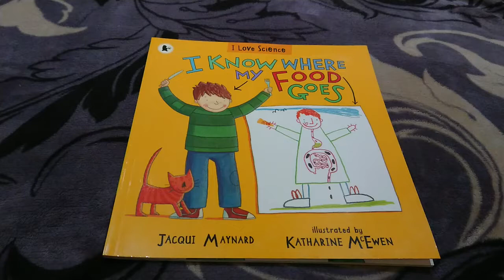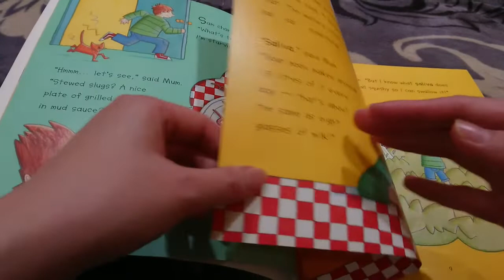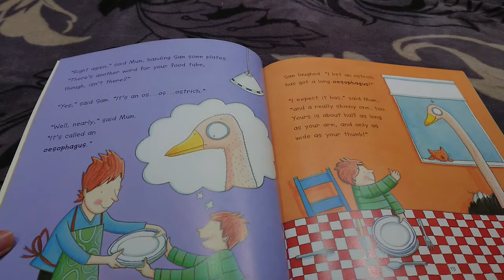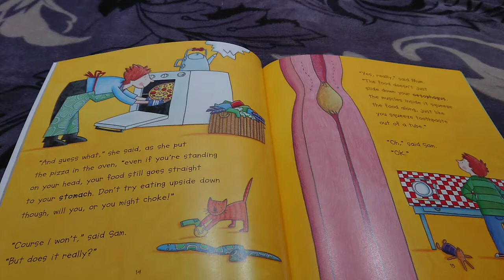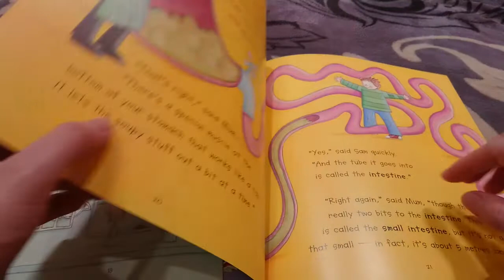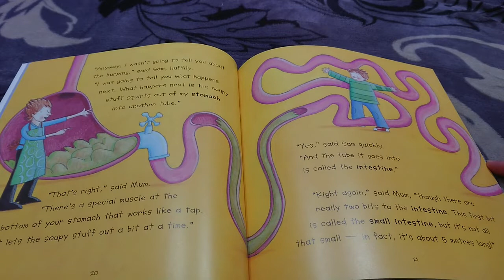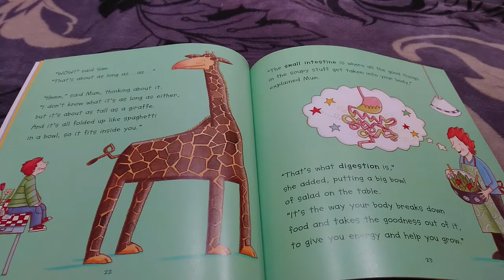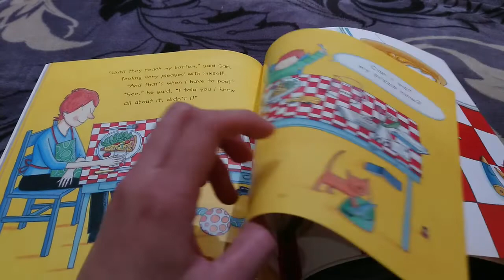I Know Where My Food Goes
Where does food go when you swallow it? Sam knows, and with a bit of help from his mum, he’s going to tell you the whole soupy gloopy story of digestion – from start to finish!

當我們吃下食物時，食物會往哪兒去呢？透過Sam和媽媽的談話中，可以知道食物進入身體後，會帶給我們什麼樣的影響。